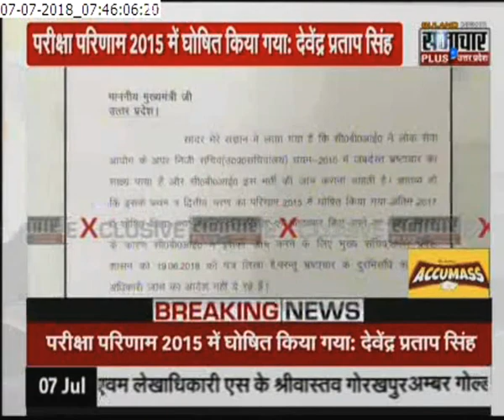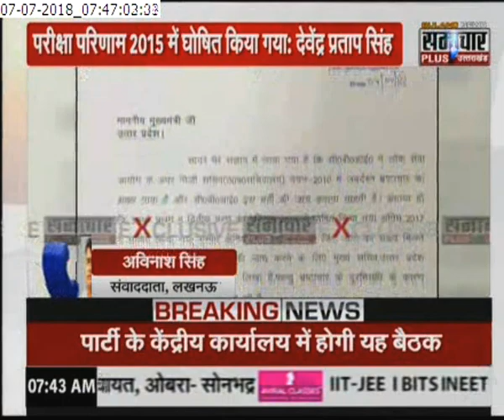भ्रष्टाचार के खिलाफ भाजपा विधायक देवेंद्र प्रताप सिंह ने लिखा मुख्यमंत्री को पत्र